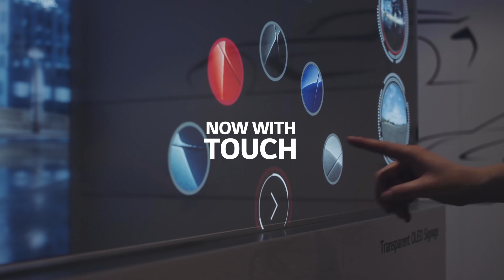LG Transparent OLED Signage - Lead for the Future.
See through to see more. LG's Transparent OLED Touch Signage blends realities to upgrade any & all spaces. Take a look today.